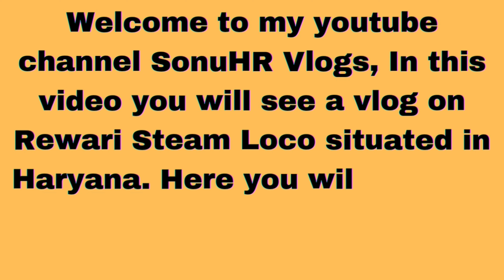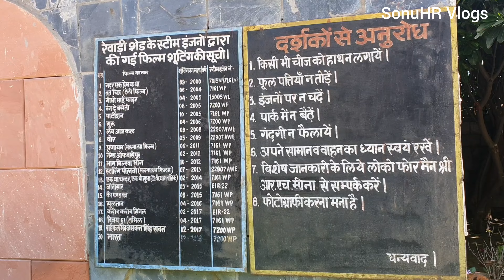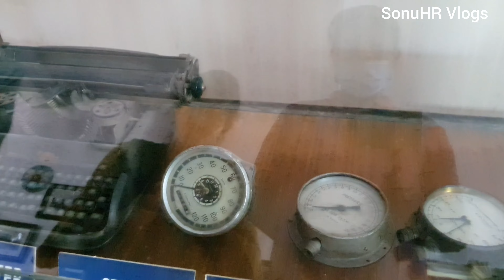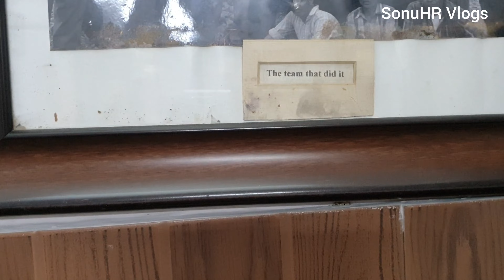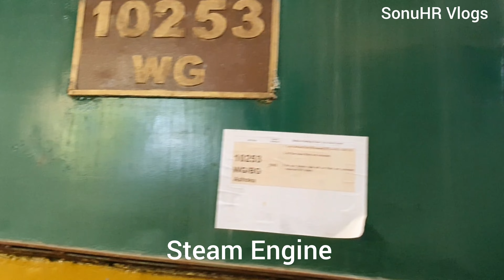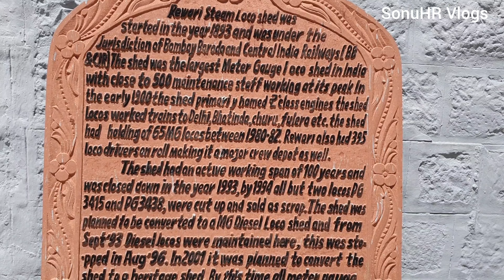Rewari Steam Loco Video, Northern railway, Oldest Engines,Fairy Queen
The Rewari steam loco is situated in Rewari Haryana, there is a museum, and simulator also. Fairy queen steam engine also situated here , fairy queen is worlds oldest steam engine which is in running condition.